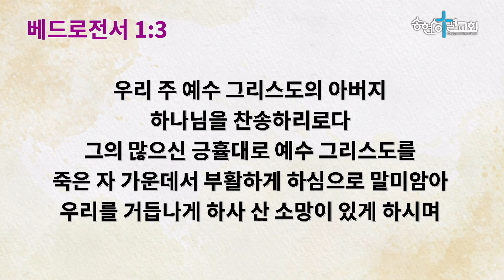23.04.09/주일 오후 말씀/부활주일/부활의 소망/황두환 목사[송현성결교회]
2023년 4월 9일 주일 오후 예배 말씀 [부활주일]
"부활의 소망"
본문 : 베드로전서 1:3
설교 : 황두환 목사